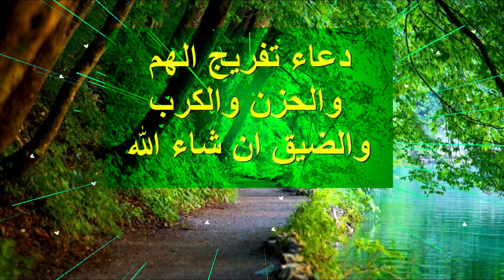دعاء جميل لرفع البلاء و الشفاء من الأسقام بإذن الله الشافي،اللهم إشفي كل مريض و عافي كل مبتلى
[اللهم إشف جميع مرضى المسلمين و عافهم و ارفع عنهم البلاء]
[اللهم إغفر للمسلمين و المسلمات و المؤمنين و المؤمنات الأحياء منهمو الأموات من أبونا آدم إلى قيام الساعة.]
[بسم الله أرقيك، من كل شيء يؤذيك، من شر كل نفس أو عين حاسد، الله يشفيك، بسم الله أرقيك]
[صلى الله على نبيِّنَا محمد وعلى آله وصحبه وسلم]